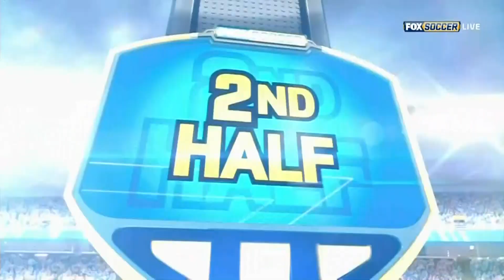GoldCup 2013 - Honduras 1 0 El Salvador HD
Honduras clasifica a la siguiente ronda de la Copa Oro con un gol de Jorge Claros en tiempo de reposición. El juego se realizó ante mas de 28 mil aficionados en el Sun Life de Miami